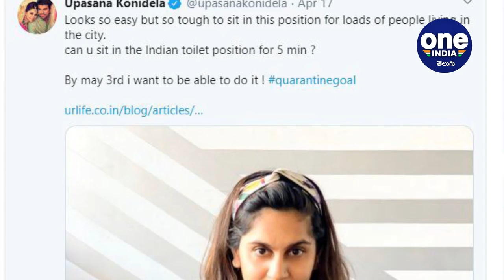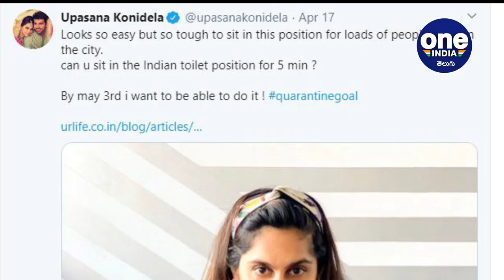Upasana Konidela Showing Her Indian Toilet Position| Take a Bow, Netizens Lauded || Oneindia Telugu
Upasana Kamineni Konidela, the Mega- daughter-in-law and wife of Mega Power Star Ram Charan, is an active user of social media sites. Upasana is a fitness freak. She took Twitter and posted a picture of her Indian Toilet Position and also had asked people if they can sit in the ‘Indian toilet’ position for 5 minutes. Upasana also revealed that squatting position improves the flexibility and it is also a good weight bearing exercise that helps keep bones strong. It also involves the full range of movement which helps to get rid of stiffness in joints. Her post is receiving positive response by the netizens.

మెగాస్టార్ చిరంజీవి కోడలు, మెగా పవర్ స్టార్ రామ్‌చరణ్ భార్య ఉపాసన కొణిదెల ఓ షాకింగ్ ఛాలెంజ్‌కు దిగారు. మల విసర్జన సమయంలో టాయ్‌లెట్‌లో కమోడ్‌పై ఎలా కూర్చోవాలనే అంశానికి సంబంధించిన ఛాలెంజ్ అది. వెస్టర్న్ కమోడ్‌ కంటే భారతీయ కమోడ్‌లను వినియోగించడమే ఆరోగ్యానికి అత్యంత సురక్షితమనే విషయాన్ని తెలియజేయడానికి ఉపాసన ఈ ఛాలెంజ్‌ను విసిరారు. వచ్చేనెల 3వ తేదీన తాను ఈ ఛాలెంజ్‌లో పాల్గొంటున్నానని ప్రకటించారు.